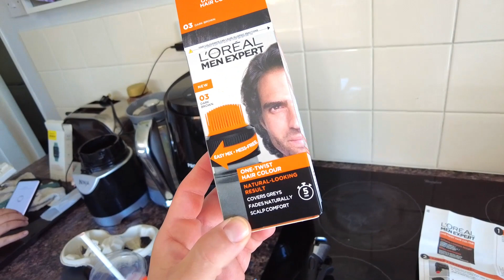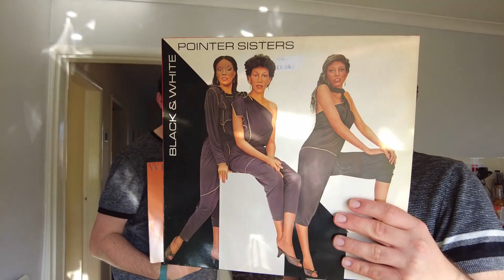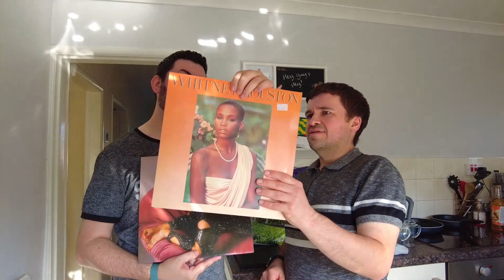Thrift Haul/Hair Dye & A New Watch (Vlog)